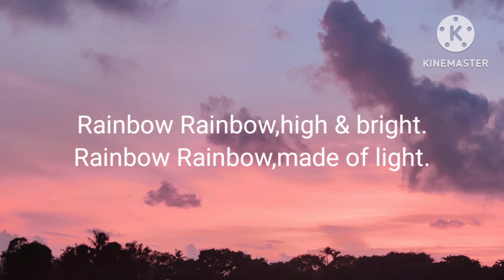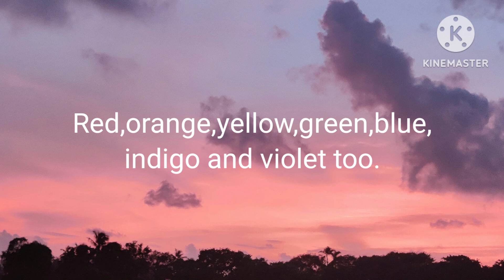Rainbow Rainbow mother goose club lyric.